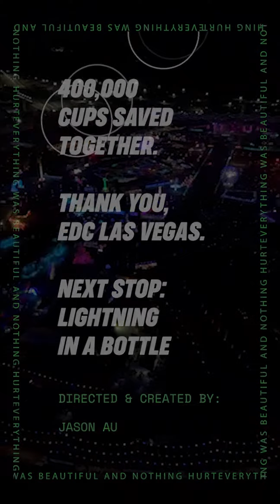Earth Brands Sustainable Summer x EPISODE 1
A Sustainable Summer is ahead! Earth Brands is bringing the energy wherever we go and spreading heat about compostability and our 100% plant based-cups!